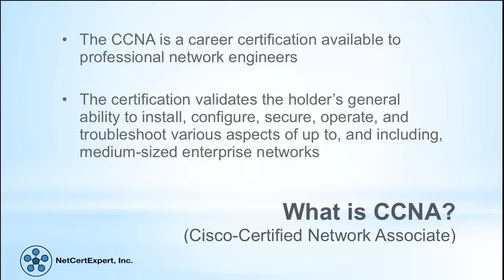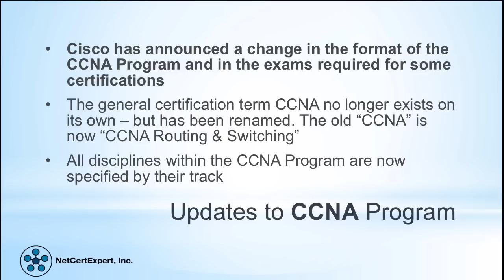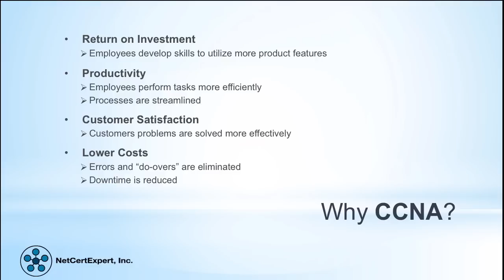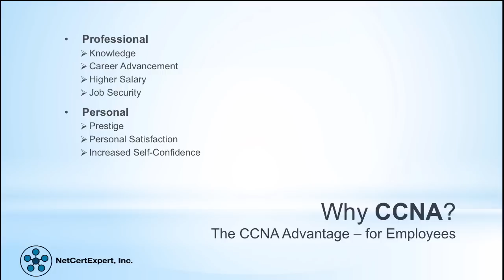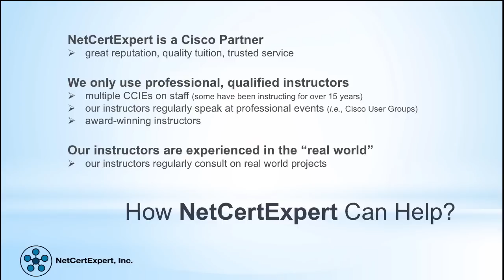What is CCNA Certification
CCNA, or Cisco Certified Network Associate, is a highly sought-after Information Technology certification that was developed by Cisco to recognize basic competency in the installation and support of small- to medium-sized networks.

To obtain the core CCNA certification, the candidate must pass either two individual exams or a single combination exam.

Alternative 1: take ICND1 and ICND2 exams. Passing both of these exams will lead to CCNA certification. ICND1 exam is 90 minutes long whereas the ICND2 is only 75 minutes in duration. Both exams are comprised of between 40 -- 50 questions.
Alternative 2: take combination CCNA (CCNAX) exam. This is one 90-minute, proctored, multi-choice exam, of between 45 and 55 questions, which covers a wide range of topics pertinent to a basic understanding of network administration.

Before we look at the topics that are covered let's first consider who might be interested in obtaining CCNA certification.

What is CCNA Certification and is it Right for Me?
If you are interested in computer networks and looking to enter the workplace as an IT Engineer then the answer is a resounding 'YES'.

This certification can assist  you in landing your first networking position. Without the CCNA certification, not only will you not be taken seriously by companies when looking for a networking position, you also will not be able to specialize in areas such as security, voice, or wireless networks.  Cisco also provides separate exam-based certifications CCNA Security, CCNA Voice and CCNA Wireless along with a number of other tracks that recognize those respective areas of networking.

For those already in IT, the CCNA certification can be instrumental in further career progression.

The types of positions open to IT engineers that hold the CCNA certification include  Network Administrator, Network Technician, Network Engineer or Systems Engineer, Information Systems Manager, Network Programmer, Network Analyst, to name just a few.

IT engineers for such positions are sought after and demand good salaries.